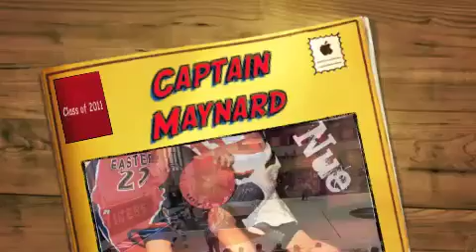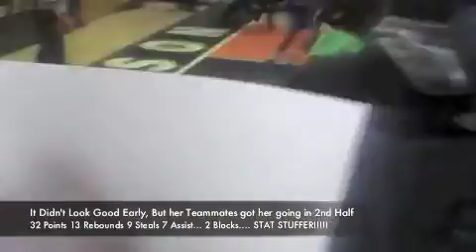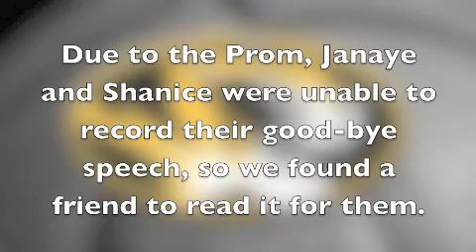Shanice Maynard Class of 2011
1235 Career Points, 2x 1st Team All Conference, First Team All Group 3.. Amazing kid on and off the Court Class Valedictorian (Urban Promise Charter) This is what happens when your best player is the hardest worker... She was a great leader and example for the younger Lady Tigers and will be missed.

Signed D1 Scholarship to Coppin St.